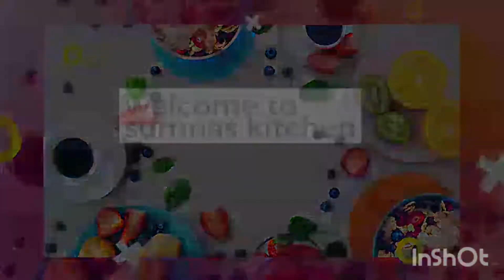chocolaty oats meal ||1 min breakfast ||must try 😋